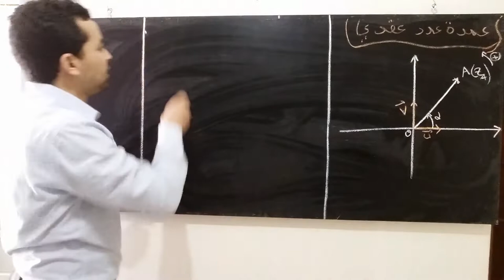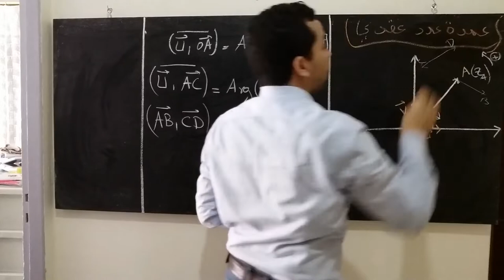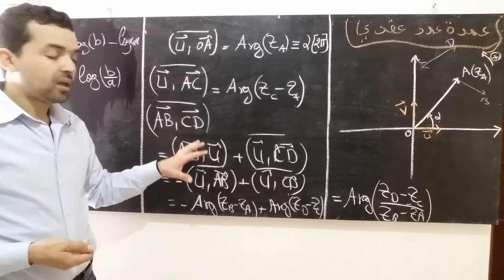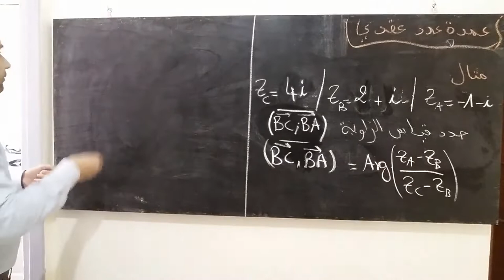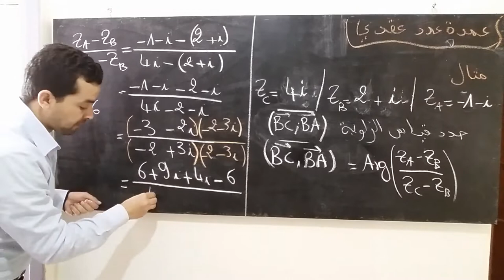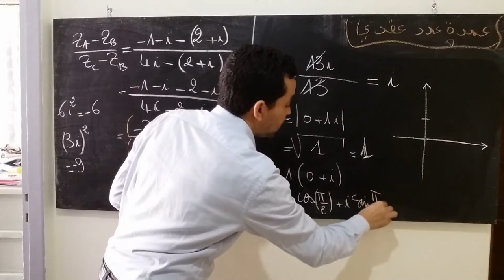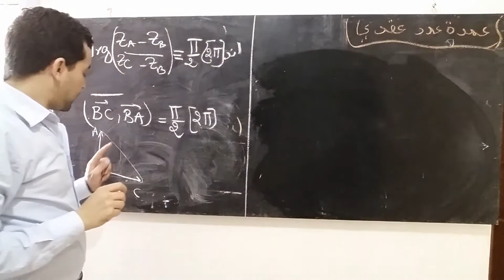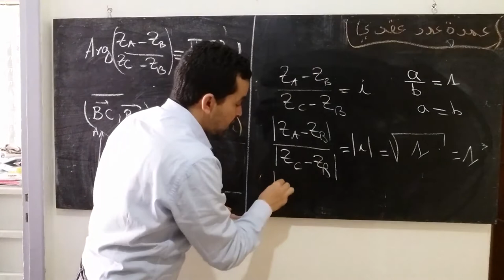argument d'un nombre comples الأعداد العقدية6 : كيفية تحديد عمدة عدد عقدي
انضموا الى صفحتنا   على الفايسبوك